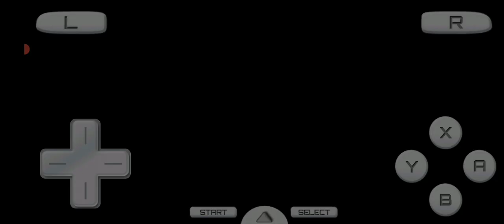Pokemon Another Beginning Awoken Adventure